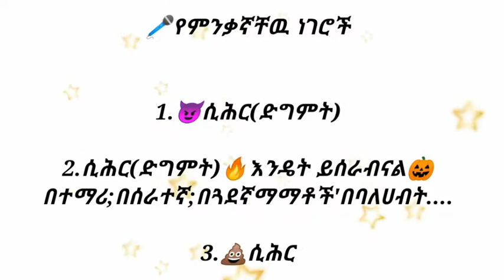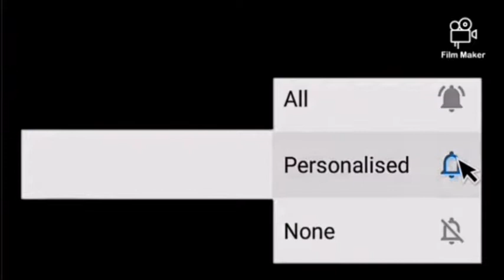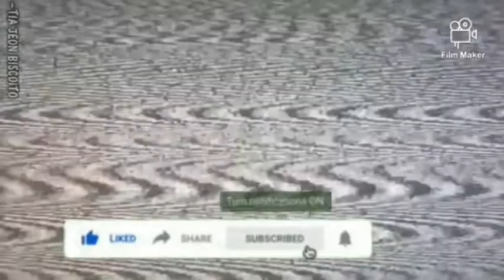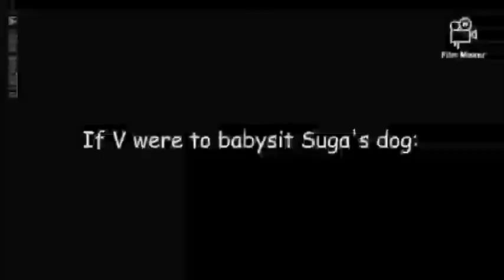ሲሕር ድግምት,Seifu on EBS,Sunday With EBS,Abel birhanu,Minew Shewa Tube,ድግምት መፍቻ,ድግምት መጽሀፍ,መስተፋቅር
.እንዴት ናችሁ ቤተሰቦች በዛሬው ትምህርቶች እንደ አገኛለሁ ተስፋ አደርጋለሁ ለጥያቄ ኮሜንት አድርጉ  አዲስ ከሆኑ ሰብስክራይ ያድርጉ ምረጥ ቪዲዬዎች ይለቀቃሉ ቤተሰብ ይሁኑ ይፋጠኑ አስተማሪ፣አዝናኝ፣ቁም ነገሮች፣ትምህርቶች ይለቀቃሉ እርስዋ ብቻ SUBSCRIBE ምትለዎን ይጫኑ ከዛም የደውል ምልክት በመንካት ALL,ምትለውን ይጫኑ ቤተሠብ ሆኑ ማለት ነወ።
ቤተሰብ ሥለሆኑ እና መሠግናለን።
እንማማራለን

keyworde and tags

raya abamecha new manzuma 34,seid sheh muzemil menzuma 2021,
seid sheh muzemil menzuma 2020,
new seid sheh muzemil menzuma 2021,
seid sheh muzemil new menzuma